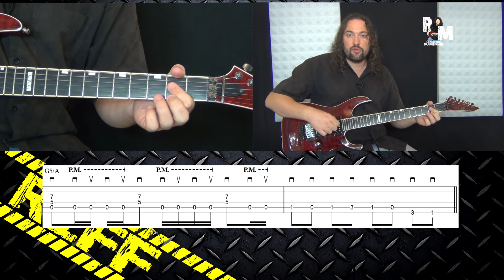Le Rockeur Du Menhir Riff Bark At The Moon Ozzy Osbourne Tuto Guitare TAB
Désirez-vous apprendre à jouer  «Bark at the moon» de «Ozzy Osbourne» ?

Le Rockeur Du Menhir vous donne toutes les clefs pour jouer ce titre facilement!

Si vous désirez m'aider dans le développement de la chaine vous pouvez le faire sur Tipeee :

                                                      INDEX

Tablature:

Vous désirez aller plus loin dans l'apprentissage de la guitare? Réservez votre premier cours gratuit sur Skype !